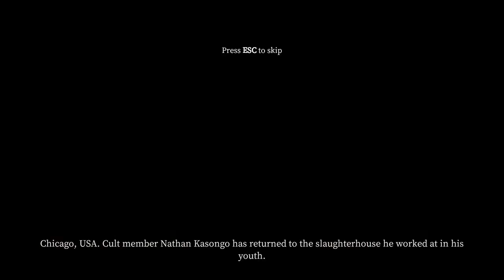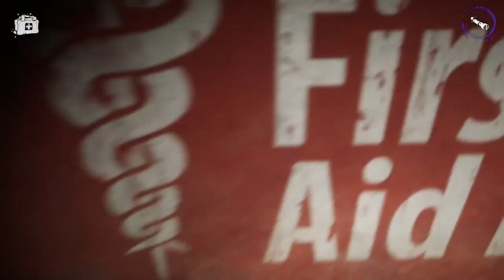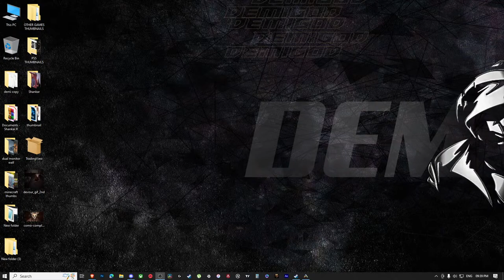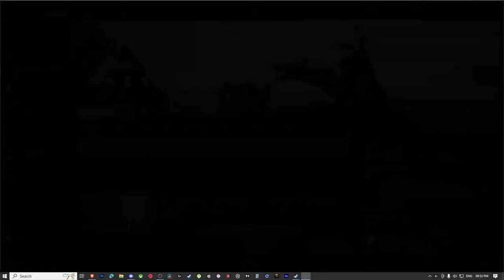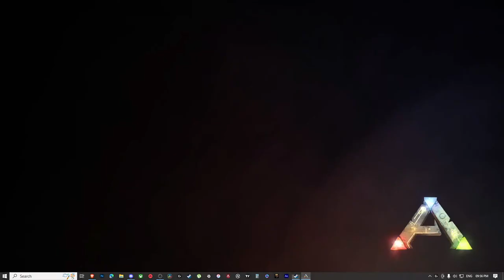DEVOUR - (SLAUGHTER HOUSE) MULTIPLAYER (TAMIL) | Best Horror Game Ever | DEMiGOd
Welcome today devour Live Stream - தமிழ்

DEVOUR is a co-op horror survival game for 1-4 players. Stop a possessed cult leader before she drags you to hell with her. Run. Scream. Hide.

Mode: FPP multiplayer

Genre: Horror

Thank you for you continuous love and support.